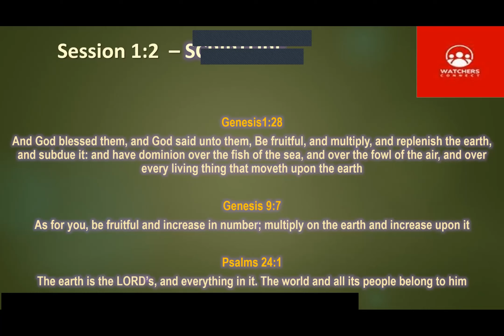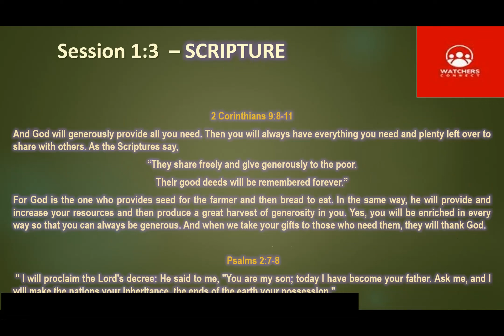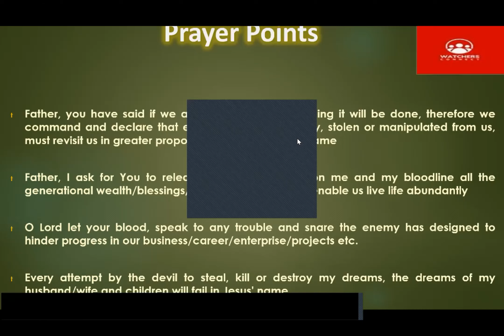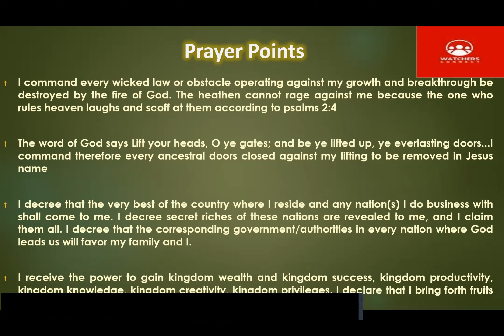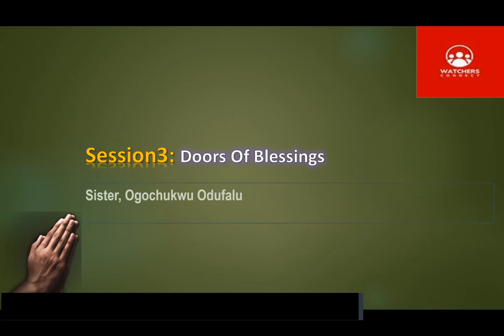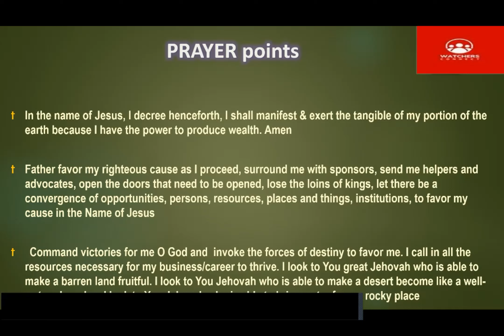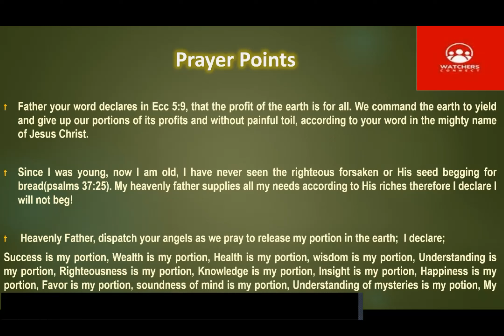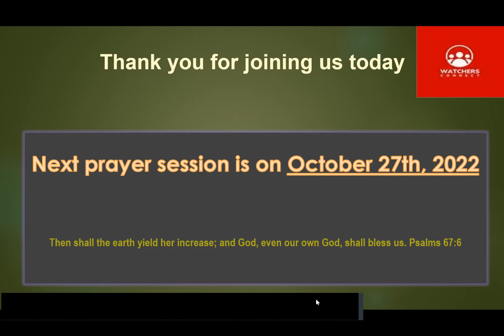God Wants You Wealthy